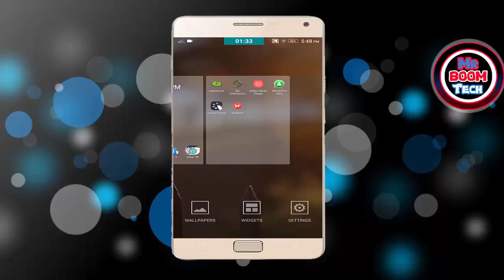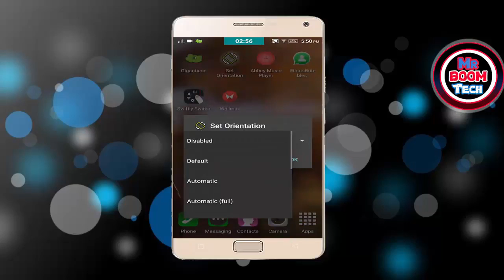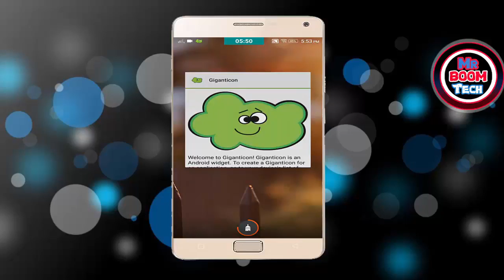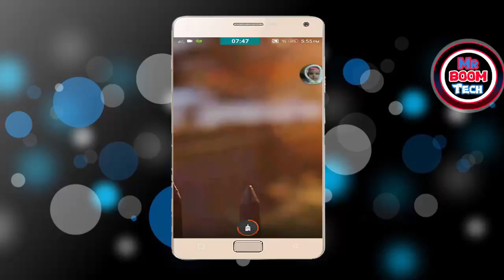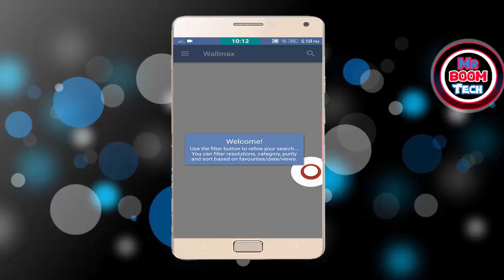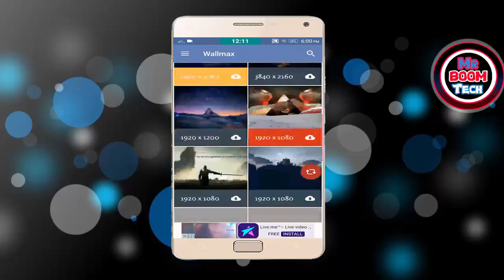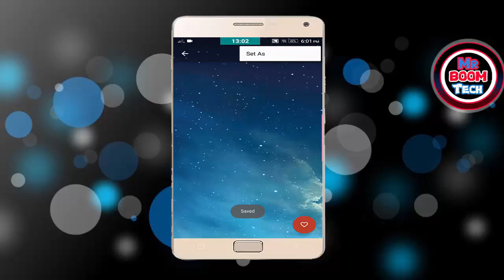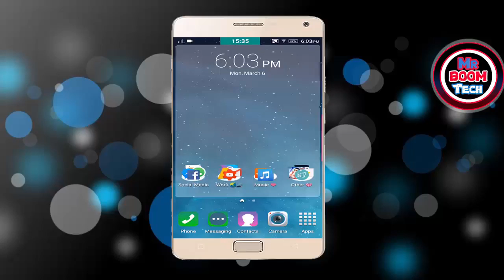افضل تطبيقات الاندرويد شهر مارس 💛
تطبيقات ايفون,
تطبيقات للدراسة,
تطبيقات 2019,
تطبيقات اندرويد,
تطبيقات مفيدة,
تطبيقات التفاضل,
تطبيقات الطاقة النظيفة,
تطبيقات لربح المال,
تطبيقاتي,
تطبيقات ar,
تطبيقات a70,
تطبيقات adobe,
تطبيقات ar للاندرويد,
تطبيقات a30,
تطبيقات apple watch,
تطبيقات apk,
تطبيقات a50,
تطبيقات a10,
تطبيقات beoutq,
تطبيقات bts,
افضل تطبيقات bts,
افضل تطبيقات vr box,
تطبيقات tv box,
تطبيقات رسيفر beoutq,
android basha تطبيقات,
اضافة تطبيقات رسيفر beoutq,
تطبيقات carplay,
تطبيقات c++,
تطبيقات css,
تطبيقات chat,
تطبيقات تدعم carplay,
تطبيقات html css,
تطبيقات cote sport,
افضل تطبيقات cydia,
افضل تطبيقات chat,
تطبيقات تدعم ccp,
تطبيقات dj,
افضل تطبيقات dj,
dzmohaipa تطبيقات البلس,
تطبيقات ساعة dz09,
تطبيقات to do list,
تطبيقات تدعم dlna,
omardizer تطبيقات,
احسن تطبيقات dj,
تطبيقات ef,
تطبيقات s7 edge,
تطبيقات برنامج excel,
افضل تطبيقات s6 edge,
تطبيقات flutter,
تطبيقات frp,
تطبيقات facebook,
تطبيقات اوبو f11,
تطبيقات oppo f11,
تطبيقات oppo f11 pro,
تطبيقات oppo f9,
تطبيقات اوبو f9,
تطبيقات google,
تطبيقات gis,
تطبيقات galaxy s8,
تطبيقات gear s3,
تحديث تطبيقات google تلقائيا,
افضل تطبيقات galaxy watch,
تطبيقات رسيفر gobx,
تطبيقات gps,
تطبيقات galaxy m20,
تطبيقات galaxy s7,
تطبيقات html,
تطبيقات htc,
تطبيقات honor 8x,
افضل تطبيقات huawei,
تطبيقات على html css,
تطبيقات huawei,
تطبيقات huawei y7 prime,
تطبيقات 2019 huhu,
افضل تطبيقات الاندرويد huhu,
تطبيقات ios 13,
تطبيقات ios,
تطبيقات ios 12,
تطبيقات iot,
تطبيقات iphone,
تطبيقات iphone 6,
تطبيقات ipa,
تطبيقات iphone x,
تطبيقات javascript,
تطبيقات js,
تطبيقات jquery,
تطبيقات j6,
كيف اخفي تطبيقات j7,
اخفاء تطبيقات j4,
اخفاء تطبيقات j5,
اخفاء تطبيقات j2,
اخفاء تطبيقات j6,
اخفاء تطبيقات j3,
تطبيقات kpop,
تطبيقات kingroot,
تطبيقات kinemaster,
دورة تطبيقات الاندرويد kotlin,
تطبيقات lg,
تطبيقات lg smart tv,
افضل تطبيقات launcher,
تطبيقات شاشة lg سمارت,
تحميل تطبيقات تلفزيون lg,
تطبيقات p30 lite,
تنزيل تطبيقات لشاشة lg,
تطبيقات تلفاز lg,
تطبيقات machine learning,
تحديث تطبيقات شاشة lg,
تطبيقات mi,
تطبيقات microsoft,
تطبيقات m20,
طريقة اخفاء تطبيقات mi,
تطبيقات سامسونج m20,
افضل تطبيقات slow motion,
تطبيقات nsb,
تطبيقات note 9,
تطبيقات note 8,
نشر تطبيقات nsb,
nada تطبيقات,
تطبيقات redmi note 7,
تطبيقات nova 3i,
تطبيقات oppo,
تطبيقات one ui,
تطبيقات oppo a1k,
تطبيقات oracle,
تطبيقات oale,
تطبيقات office 365,
تطبيقات php,
تطبيقات ps4,
تطبيقات plc,
تطبيقات photoshop,
تطبيقات python,
تطبيقات pc,
تطبيقات p30 pro,
تطبيقات ps3,
تطبيقات pro,
تطبيقات root,
افضل تطبيقات root,
تطبيقات هاتف redmi note 7,
amine raghib تطبيقات,
تطبيقات samsung,
تطبيقات s10,
تطبيقات smart tv,
تطبيقات smart tv samsung,
تطبيقات s8,
تطبيقات sketchware,
تطبيقات samsung a30,
تطبيقات tcl,
تطبيقات tv للايفون,
تطبيقات tv smart,
تطبيقات جوي tv,
تطبيقات uc,
تطبيقات uc browser,
تطبيقات url,
تطبيقات vpn,
تطبيقات vr,
تطبيقات vpn للايفون,
اربع تطبيقات vpn,
افضل تطبيقات vpn للايفون,
افضل 5 تطبيقات vpn,
افضل تطبيقات vpn مجانية,
اقوى 5 تطبيقات vpn,
تطبيقات v,
تطبيقات webos,
تطبيقات windows 10,
تطبيقات wallet,
افضل تطبيقات apple watch,
تطبيقات wallpaper,
تطبيقات xposed,
تطبيقات xapk,
تثبيت تطبيقات xapk,
تحميل تطبيقات xapk,
طريقة تثبيت تطبيقات xapk,
افضل تطبيقات xposed,
تطبيقات ايفون x,
تطبيقات الايفون x,
ايفون x تطبيقات,
تطبيقات ايفون x max,
تطبيقات y9,
تطبيقات y9 prime,
تطبيقات youtube,
اخفاء تطبيقات y9,
تطبيقات هواوي y7,
اخفاء تطبيقات هواوي y5,
اخفاء تطبيقات هواوي y7,
تطبيقات هواوي y5,
تطبيقات هواوي y7 2019,
تطبيقات 2019 للايفون,
تطبيقات 2020,
تطبيقات 2019 مستحيل الاستغناء عنها,
تطبيقات 2019 للاندرويد,
تطبيقات 2019 لربح المال,
افضل تطبيقات 2019,
اهم تطبيقات 2019,
احسن تطبيقات 2019,
احلى تطبيقات 2019,